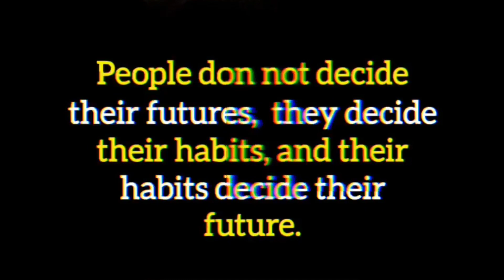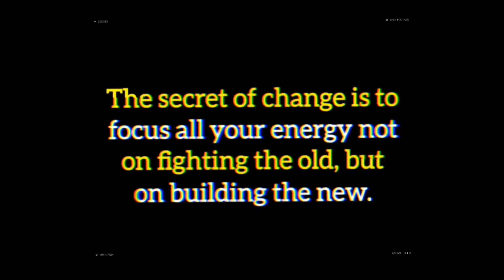BEST QUOTES BY APJ ABDUL KALAM SIR ❤️ !! Quotnest